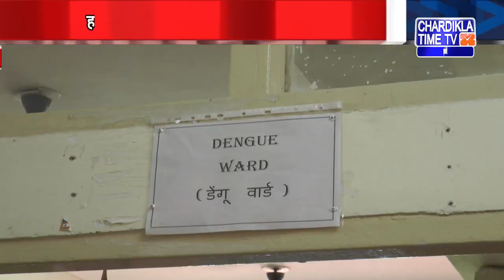Haryana News Live | Haryana News Today | Chardikla Time Tv Haryana News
Haryana News Live | Haryana News Today |  Haryana News Live Today | Chardikla Time Tv Haryana News | 13 October 2023